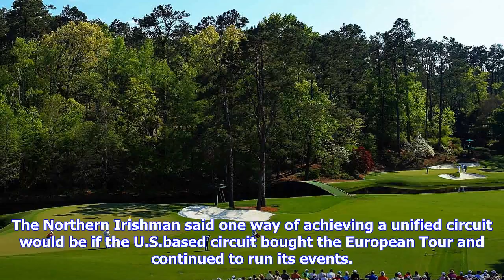Breaking News | Mcilroy expects pga tour to merge with europe circuit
Mcilroy expects pga tour to merge with europe circuit

The Northern Irishman said one way of achieving a unified circuit would be if the U.S.based circuit ...